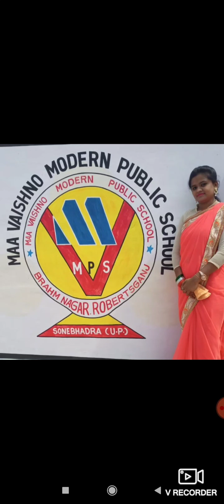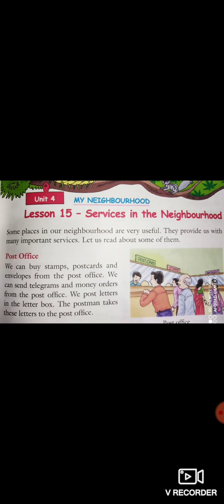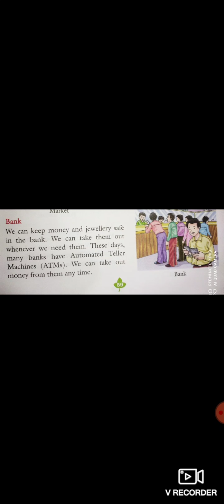Class- 2nd, Subject- EVS, Lesson- 15(Part-1) by Ritu